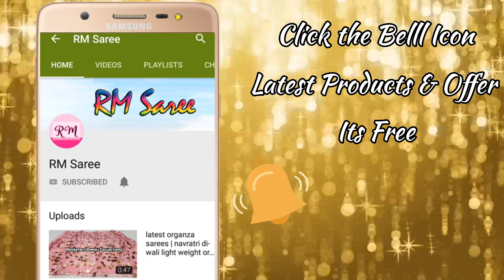Chettinad Handloom Cotton Sarees Price 660/-Ep-59 | Valentines Day Gift Ideas 2019 | RM Saree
Chettinad Handloom Cotton Sarees with price, Valentines Day Gift Ideas 2019, Tamil, RM Saree, cotton sarees online shopping, latest chettinad cotton sarees 2019, lowest price, valentines day gifts for her, wedding season shopping, handwoven saree collections 2019, office wear, directly from weavers,

RM Saree Exclusive-  Khadi, Banarasi, Kanchi, Linen, Cotton, Kota & Designer Sarees

Worldwide shipping, courier track number provided for all purchase.